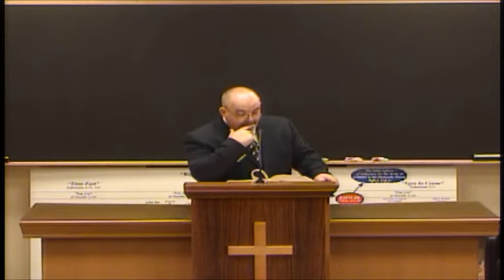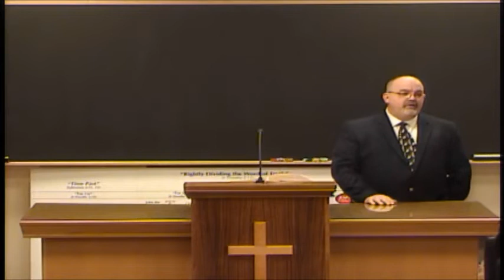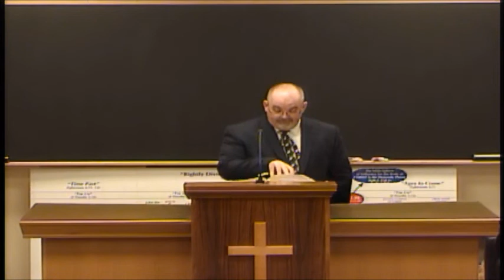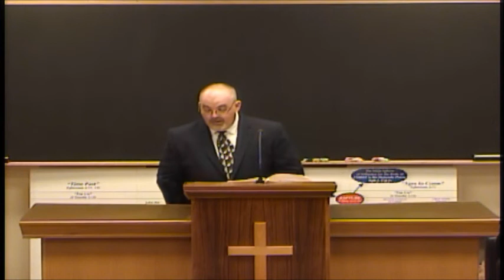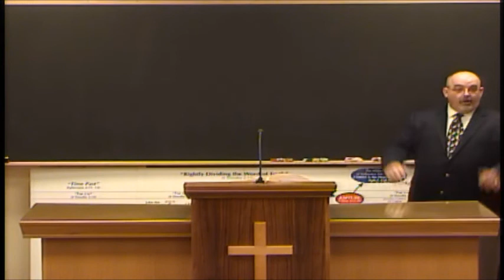II Timothy 3:10